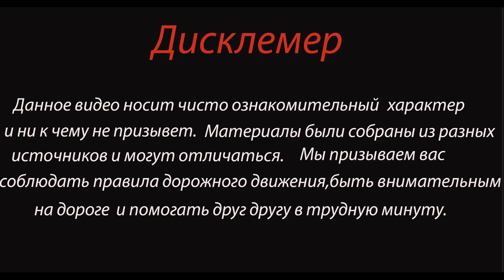20-летнюю девушку будут судить за ДТП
ДТП произошло в августе 2021 года. 20-летняя девушка на Hyundai Solaris въезжала на мост через Чусовую,  не справилась с управлением. Автомобиль занесло на обочину, где он врезался в металлическое ограждение.

В результате дтп пострадали двое пассажиров. Молодые люди 2001 года рождения с многочисленными травмами головы и тела, переломами рук и ног были госпитализированы в больницу. Данные повреждения квалифицированы как тяжкий вред здоровью.

В отношении нарушительницы возбудили уголовное дело по статье «Нарушение лицом, управляющим автомобилем, правил дорожного движения, повлекшее по неосторожности причинение тяжкого вреда здоровью человека», окончено предварительное расследование, дело передано в суд. Девушке может грозить до трех лет лишения свободы.

Также следствие выяснило, что девушка не раз привлекалась к административной ответственности за нарушение ПДД.